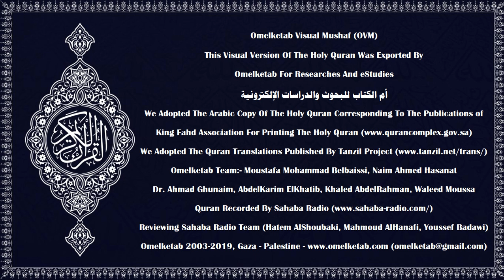112 忠诚章 سورة الإخلاص Chinese Traditional 中文 繁體 Muhammad Ma Jian 马健 Radwan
112-忠诚章-سورة الإخلاص-Chinese-Traditional-中文 繁體-Muhammad Ma Jian 马健-Radwan... [你說：他是真主，是獨一的主；(1)真主是萬物所仰賴的；(2)他沒有生產，也沒有被生產；(3)沒有任何物可以做他的匹敵。(4)]

Surah Name:- 112-忠诚章-سورة الإخلاص-ALIkhlas[The Sincerity]